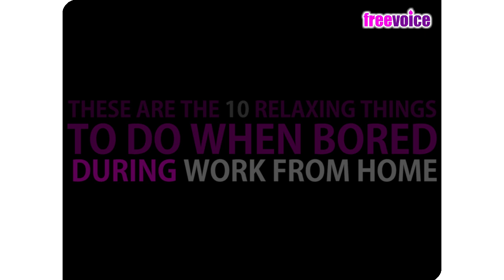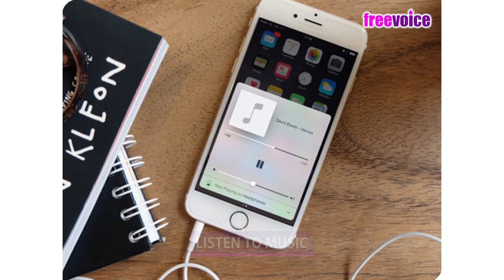These are the 10 relaxing things to do when bored during